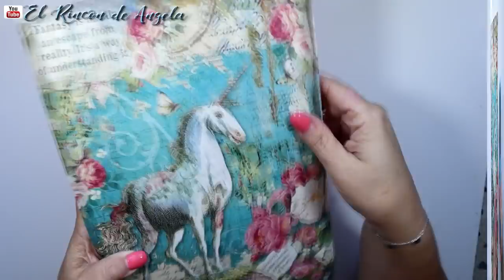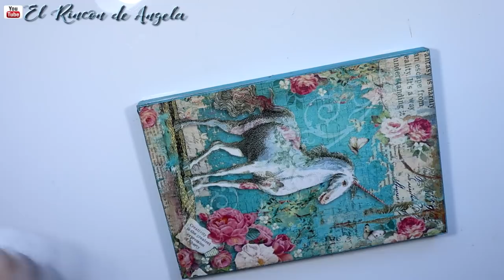Caja de madera decorada con decoupage de papel de arroz y relieves -Diy manualidades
Los materiales que he usado en este trabajo,puedes encontrarlos en MYBA

→MI TIENDA ETSY  para comprar mis trabajos.